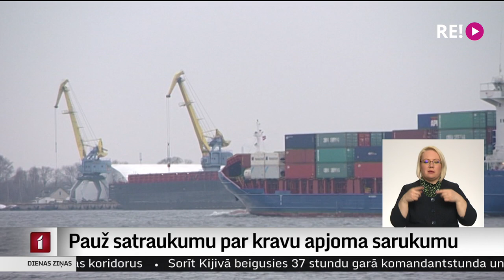Pauž satraukumu par kravu apjoma sarukumu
Tranzīta nozarē pēc Krievijai un Baltkrievijai noteiktajām sankcijām varētu būt ievērojams ienākumu kritums. Pilnībā pārtraucot Krievijas un Baltkrievijas dzelzceļa kravu tranzītu, dzelzceļa infrastruktūras uzturēšanai no valsts budžeta gadā būs nepieciešami 50–60 miljoni eiro, aprēķinājis “Latvijas dzelzceļš”. Turpina Madara Līcīte.